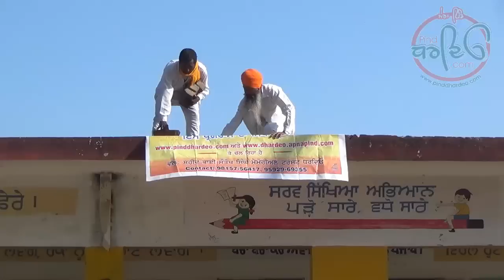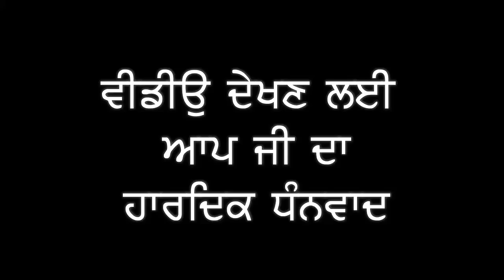Teea pind Dhardeo dia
ਤੀਆਂ ਪਿੰਡ ਧਰਦਿਓ ਦੀਆ ਸਾਲ 2015